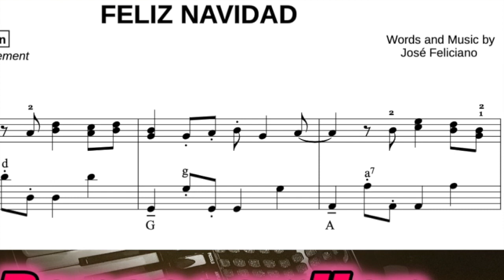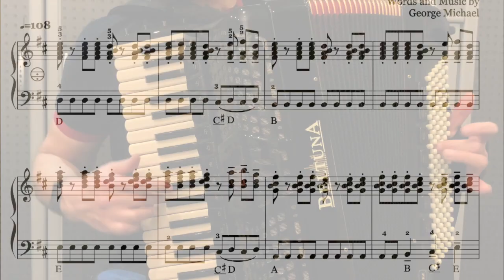Feliz Navidad by Jose Feliziano | Accordioncover with sheet music/Noten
Versprochen!

I promise!